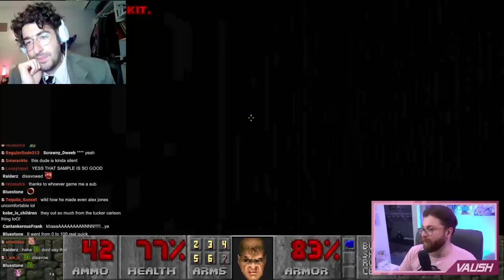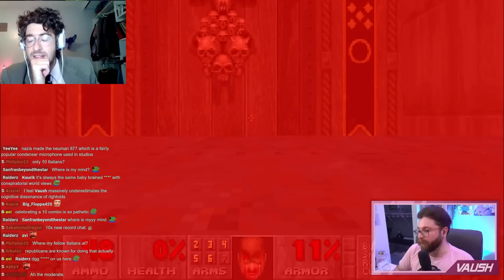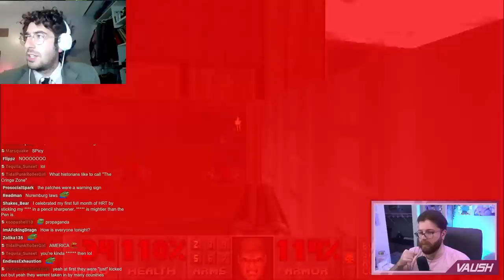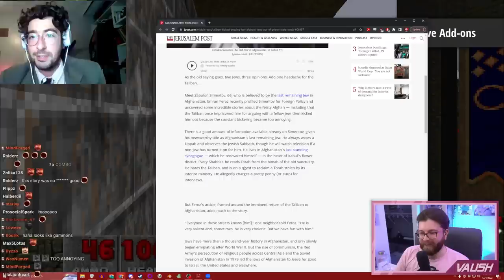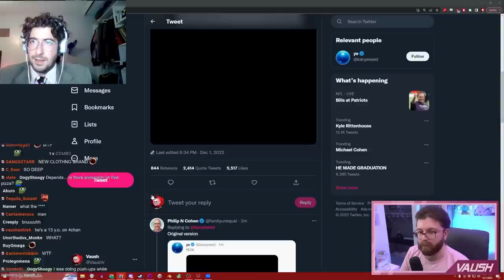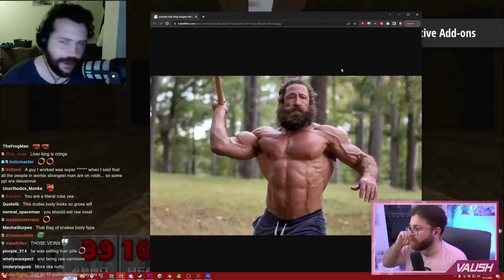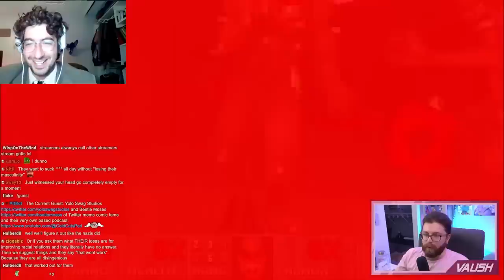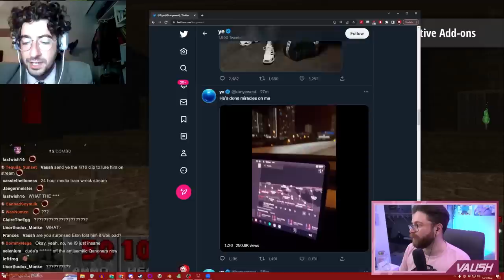i aem drunk w/ the